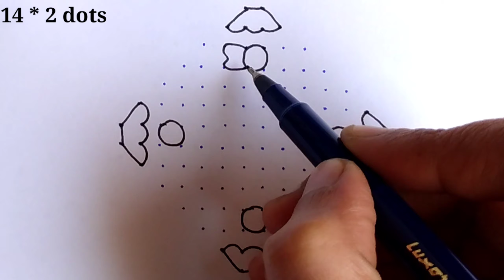Flower rangoli designs with 14 dots/Simple pulli kolam designs/Colorful rangoli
This Channel Contains Rangoli Videos And Have Different Types Of Rangolies